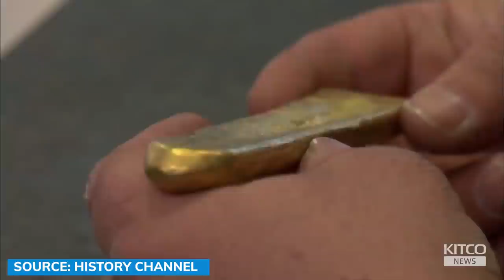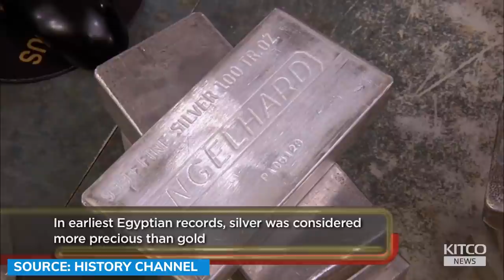Pawn Stars’ Rick Harrison on why it’s so hard to find silver right now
Supply disruptions that began during the outbreak of COVID still linger and continue to cause shortages of physical silver deliveries, driving premiums up, according to Rick Harrison, owner of the Gold & Silver Pawn Shop as featured in the hit reality TV show “Pawn Stars”.

“It’s very hard to keep any bullion in stock and the bullion I do have I’m selling them for $4, $5 over spot when it comes to silver. It’s very difficult to get. Physical silver is a very hard thing to find right now. I know a lot of people in this business…physical delivery is very hard right now,” Harrison told Michelle Makori, editor-in-chief of Kitco News.

0:00 – Inflation and the USD
5:31 – Labor shortages
7:10 – Physical silver shortage
11:57 - Prices on collectible items